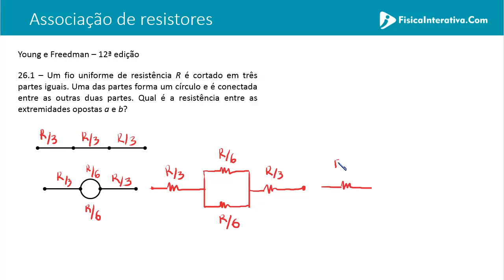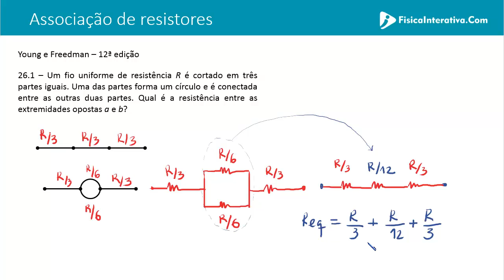Associação de resistores - Exercício resolvido 26.1 - Física para engenharia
Exercício resolvido sobre a associação de resistores do livro Young e Freedman, 12ª edição.